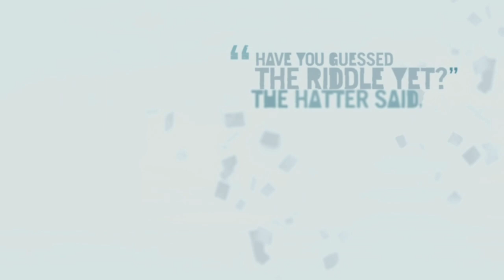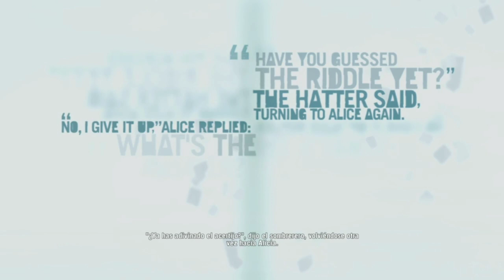Deliciosa Recompensa - Farcry 3 - #15